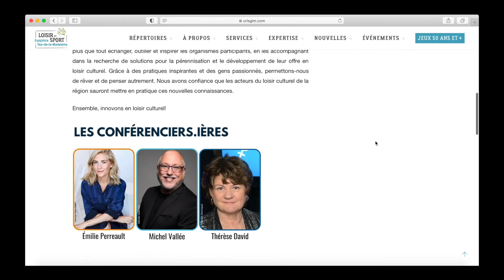URLS GÎM - Rendez vous du loisir culturel Gaspésie-îles-de-la-Madeleine